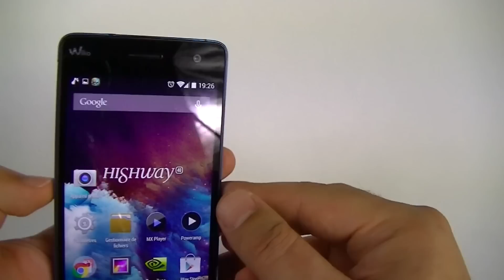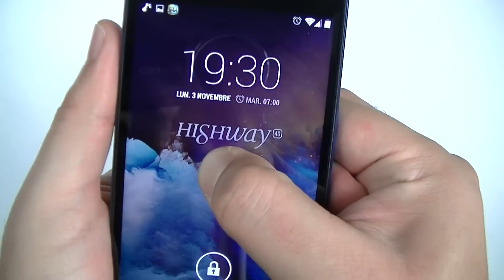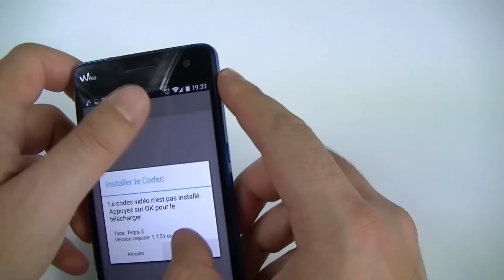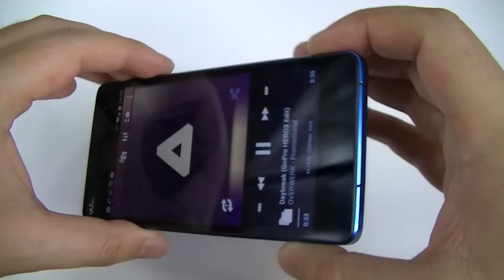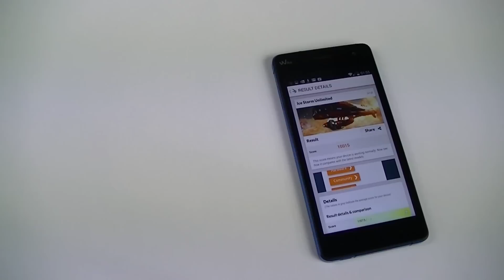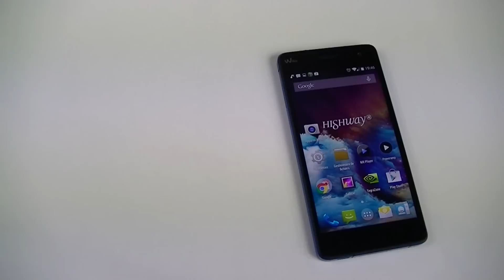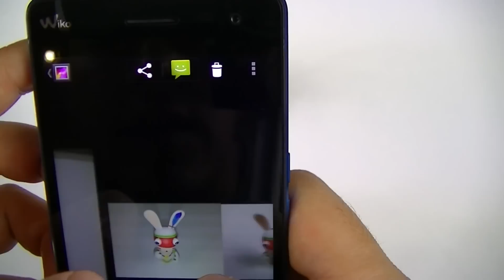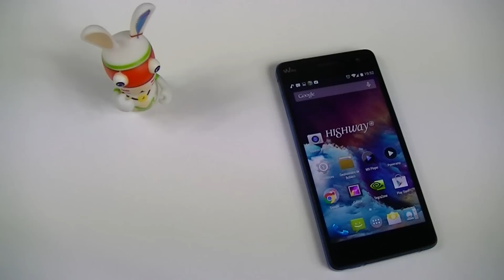Test du Wiko Highway 4G | par Top-For-Phone.fr